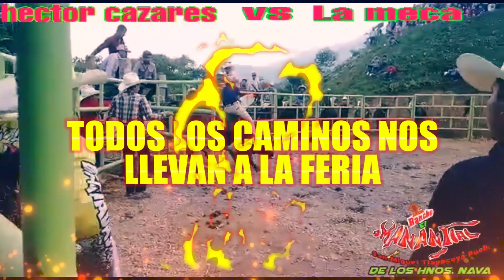tlamaya chico tlapacoya puebla feria 2023